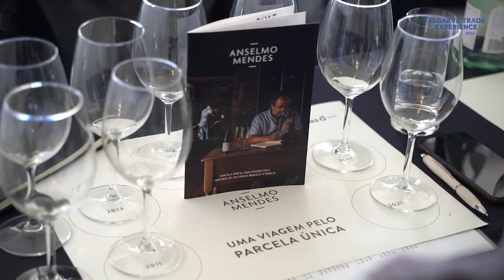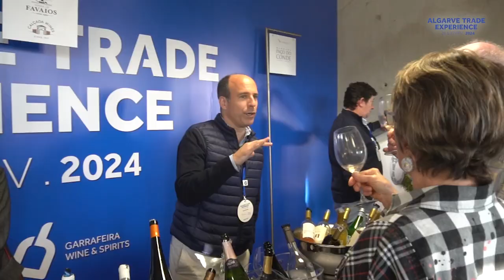Algarve Trade Experience 2024 - Entrevistas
O maior e mais criativo evento do setor de bebidas em Portugal realizou a sua 10ª edição, a 27 e 28 de fevereiro de 2024, no Estádio do Algarve.